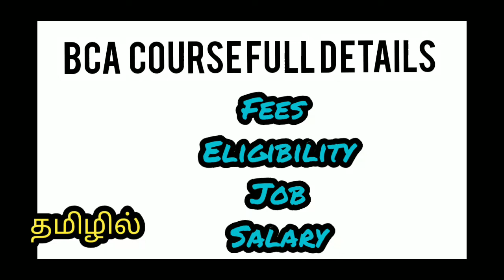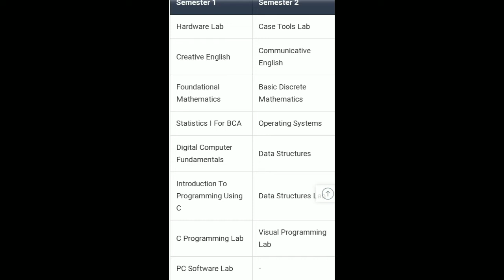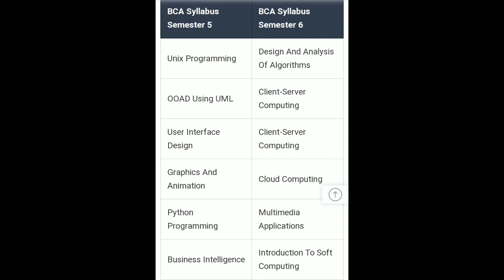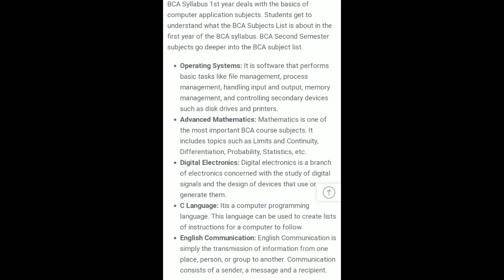BCA degree full details in tamil ||salary🤑 || job 💯|| fees💵 || eligibility 🎓